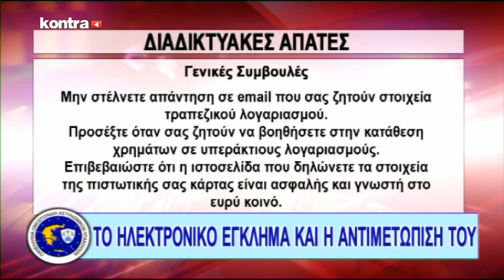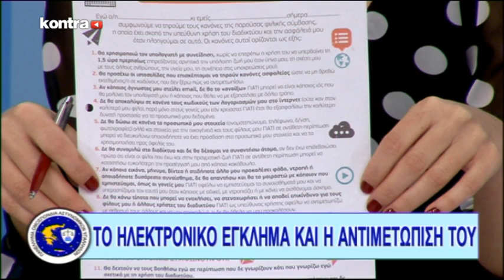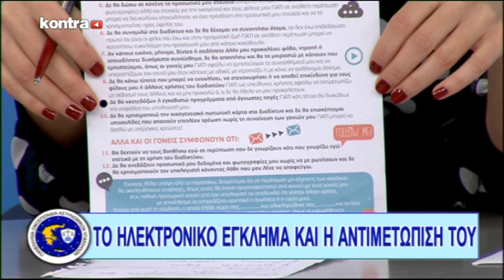ΑΣΤΥΝΟΜΙΑ ΚΑΙ ΚΟΙΝΩΝΙΑ 15/10/2016 ΜΕΡΟΣ 2 | Kontra Channel Hellas